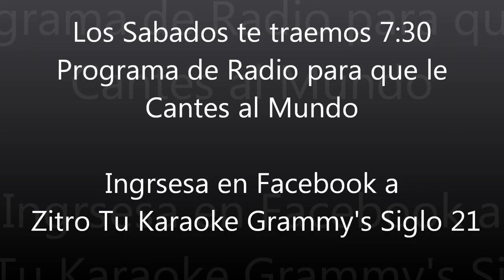Grammy's Zitro Karaoke gana premios y Rie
Los esperamos ya volvimos estamos viernes 8 de la noche en Grammy's vip